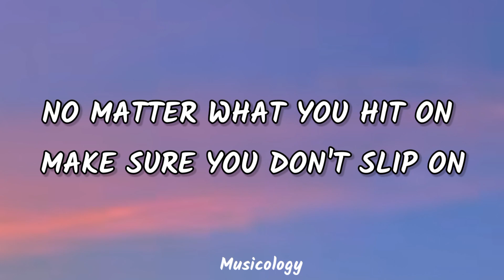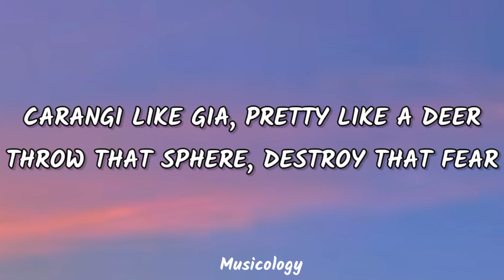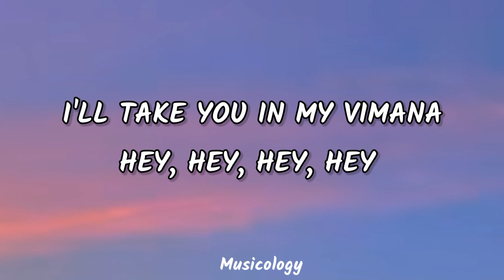M.I.A - Time Traveller ( Lyrics) I'm A Traveller (Hey, Hey) Time Traveller TikTok Song